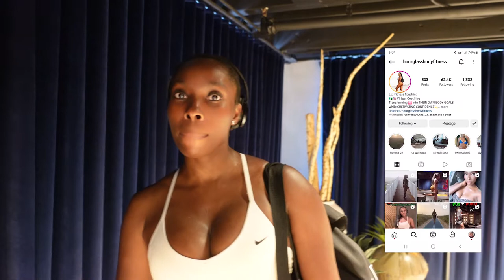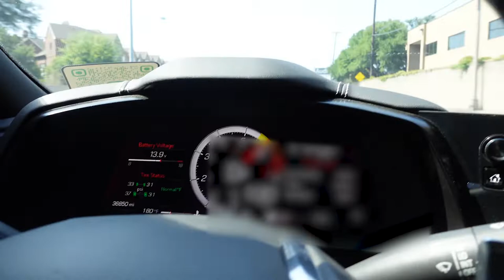I VISITED JOHN REED GYM AND FOUND AN HOUR GLASS BODY